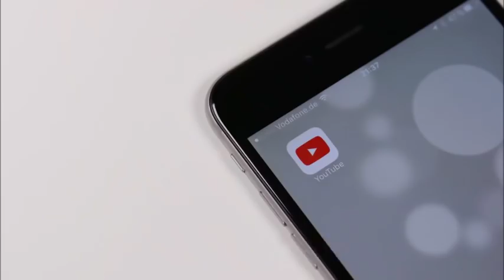HOW TO OVERCOME JOB REJECTION ... TBNT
HEY GUYS!! IN THIS VIDEO WE DISCUSS THE DREADFUL TBNT, JOB REJECTION AND HOW TO MOVE PASS THAT!

:: ABOUT ME ::

Name: Alexia
Age :29
Home: Houston, Texas Baby
Occupation : Texas Realtor & Inflight Crewmember
Inflight Crewmember Base: JFK